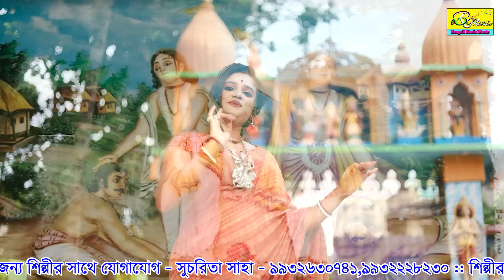নিতাই গৌর রাধে শ্যাম | Nitai Gour Radhe Shyam | Sucharita Saha Das | Hare Krishna Hare Rama | BRM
Official Music Video - Presenting You The New (2023) Song ""Nitai Gour Radhe Shyam"" From The New Album''"Nitai Gour Radhe Shyam""By BRM Devotional

* SONG  :-Nitai Gour Radhe Shyam

* Singer :- Sucharita Saha Das

* Lyrics & Music :- Sucharita Saha Das

* Music Label  :-BRM Devotional

* Production:- BRM Devotional

* Language:- Bengali

* Video Director :- shambhu nath roy

* Edit Video :- shambhu nath roy

* Camera:- shambhu nath roy

* Poster / Thumbnail - Gopal Kirtaniya

BRM Devotional